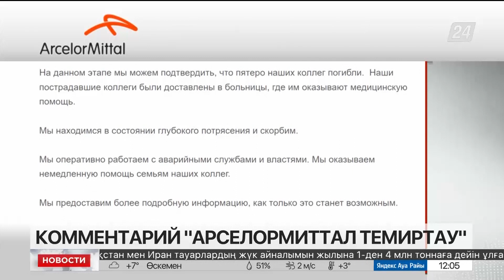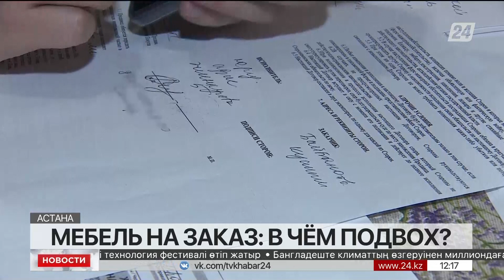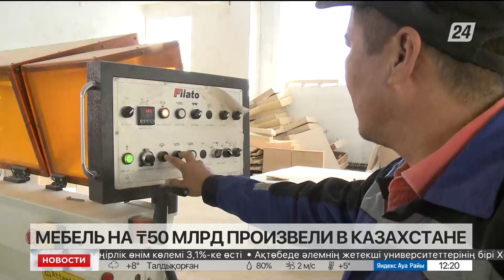Выпуск новостей 12:00 от 03.11.2022